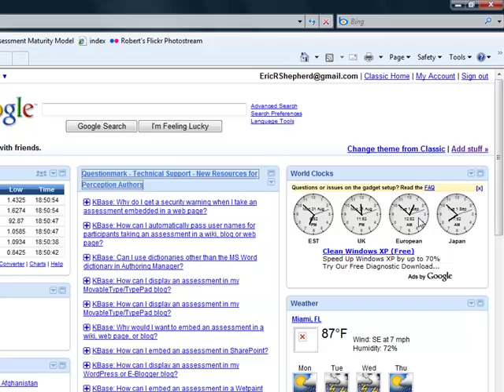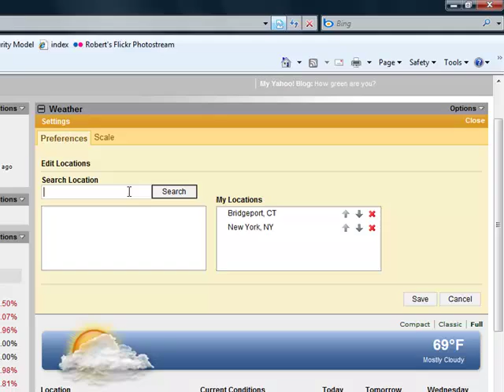Learning Mashups - Portlet based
Learning mashups are becoming a more important part of our learning experiences.  This is a demonstration of Google and Yahoo portlet systems to show how portlets can be used to mashup seperate user interfaces into a sngle view by a web user.  More on Learning Environments and Learning Mashups